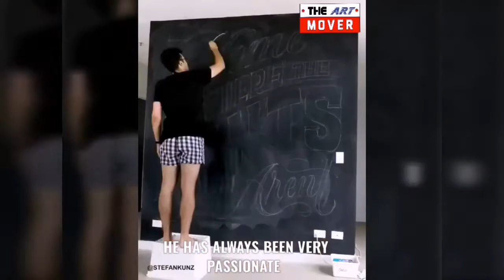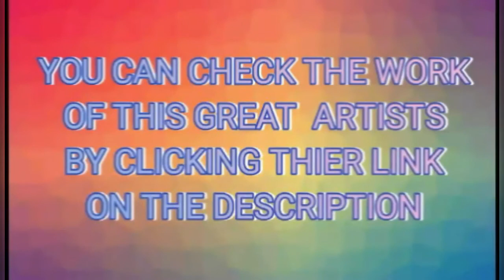Creative Ideas That Are At Another Level | Amazing Skill And Talent #11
We selected artists for this video that makes creation that has never been seen before.